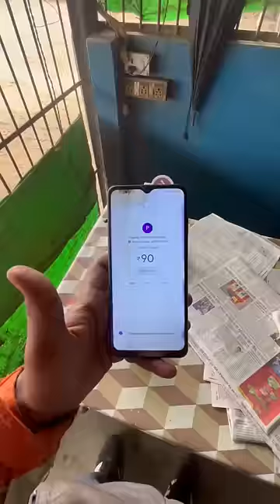50 Hajar Ka Kharcha